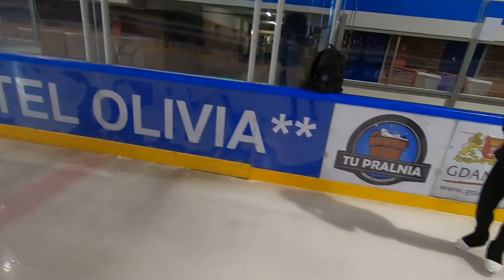The mistakes we’ve made... (not a negative video)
We are Justyna & Jérémie, high-level ice dancers sharing our life of athletes here.

You will help us a lot if you CLICK on the THUMBS UP  and SHARE on Facebook or other social media.

 Si tu veux nous aider tu peux cliquer sur le POUCE BLEU afin de nous exprimer ton appréciation de notre contenu, et également tu peux partager sur Facebook ou autre!